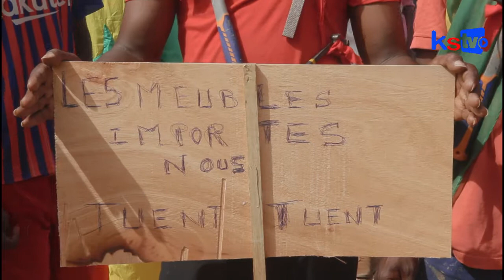MARCHE 23 JUIN résistance ba faw doundou mba déé